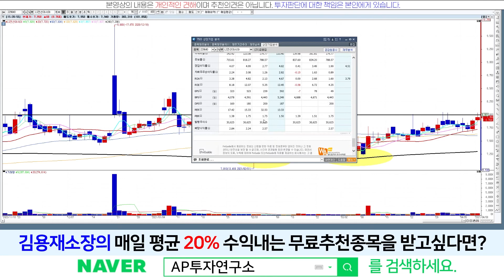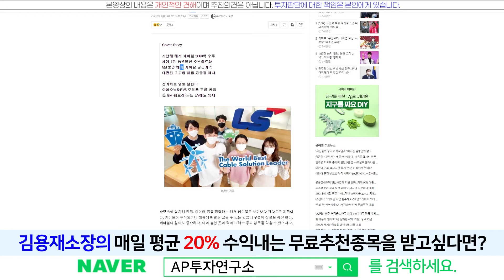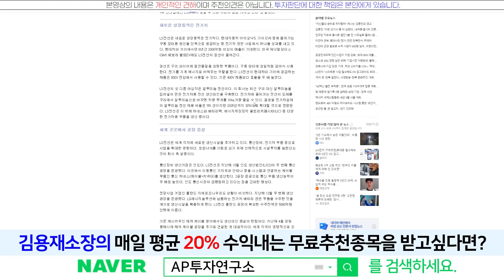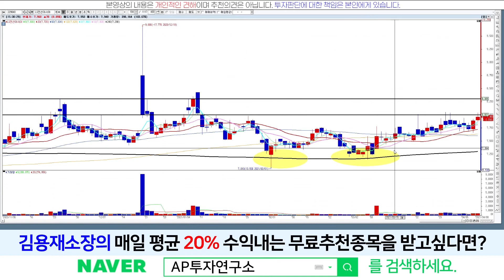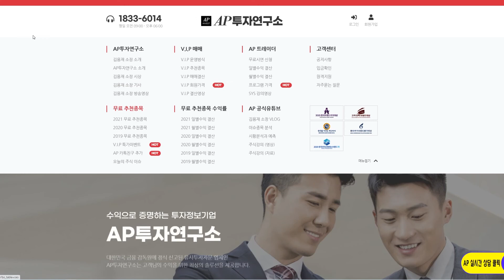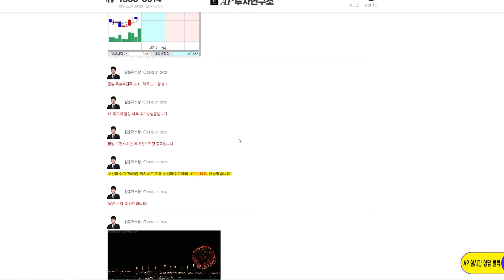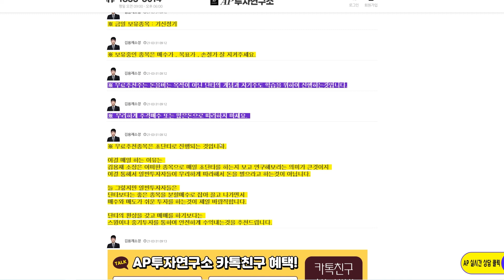LS전선아시아(229640)-뭔가 곧 뚫을거 같은데??